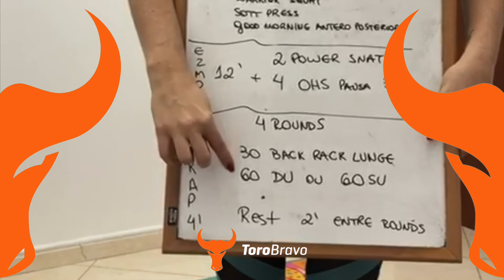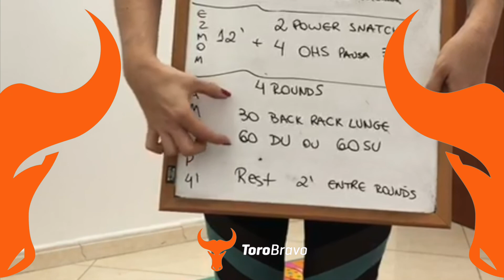ToroBravo Fitness 360 - Aula 23 de julho 2020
ToroBravo Fitness 360 - Tati Bucco (Head Coach)
Aula 23 de julho 2020